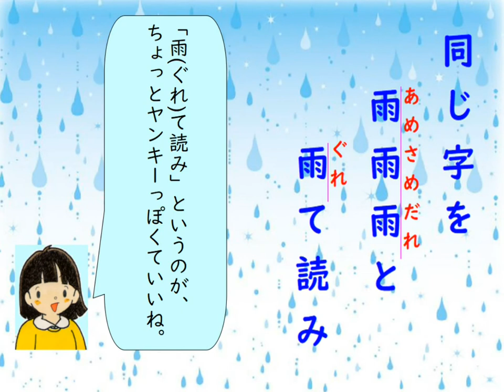国語 難問 川柳 百人一首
国語の難問、川柳編です。２０年以上も前に読んだ本の中で紹介されていた川柳です。今となれば、その本も紛失し、出典が分からずじまいです。ただ、印象深い川柳であったため、現在もなお鮮烈に脳裏に焼きついています。(少し大げさな表現でした。)　２０２０年は梅雨が長く、しかも大量の雨が日本列島を襲いました。コロナ禍の水害という二重苦に苛まれた地域もありました。

音楽は「YouTubeオーディオライブラリ」からお借りしました。
次の曲です。
How_it_Began.mp3